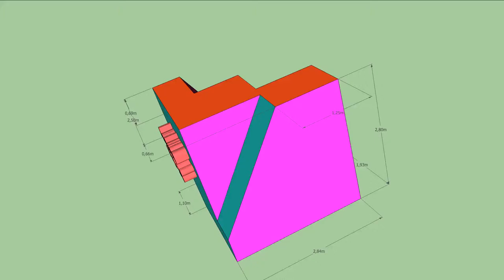Animación de Pieza de Andrea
Animación relaizada con SketchUp. Dibujo Técnico de 2º de Bachillerato